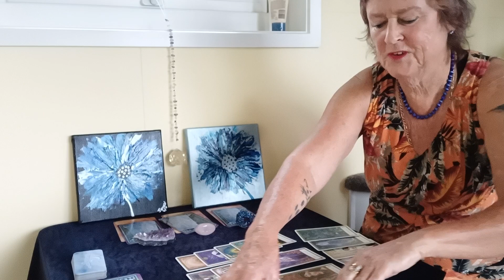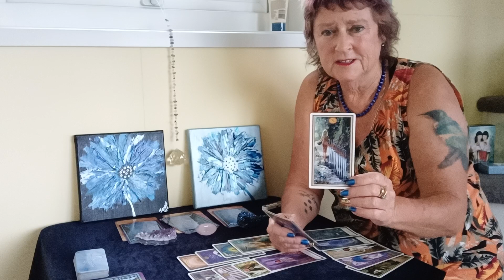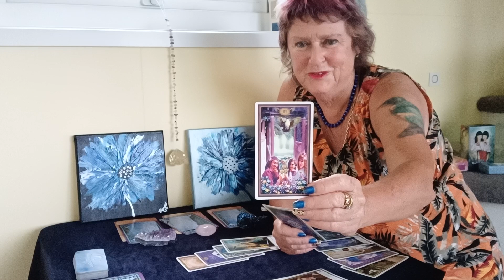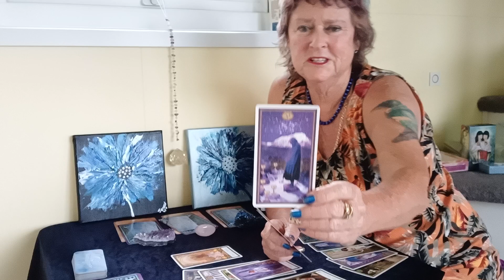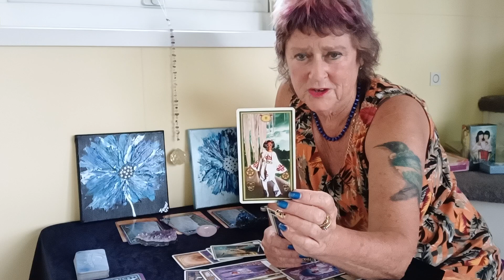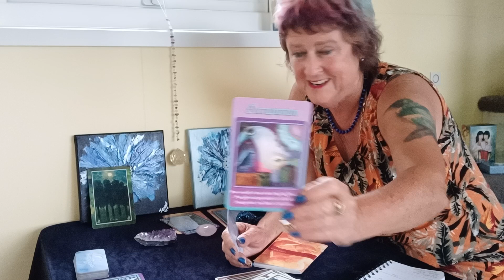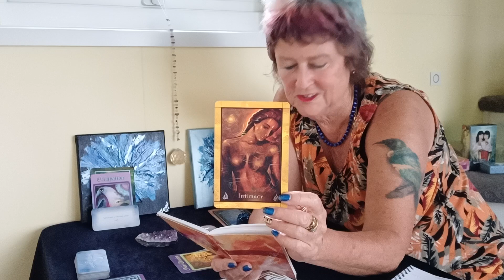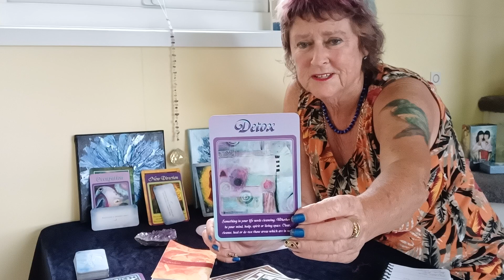MONTHLY TAROT READINGS DEC 22 Death to The Old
00:00 Introduction plus Tarot
10:00 Aquarius
12:20 Gemini
14:00 Libra

😍IG joyenergytarot